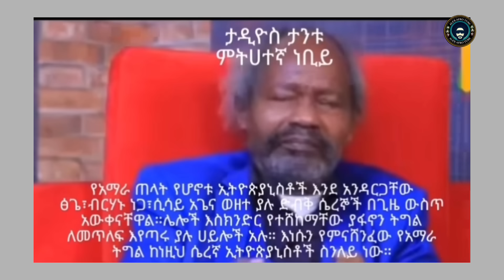ፍኖ እና ብራህኑ ጁላ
ሰላም እና ጤና ለሁሉም ተመለካች ይድረስልን እያልን በመቀጠል ስለዚህ እጅግ በጣም አስተማሪ እና እውቀት አስጨባጭ ስለሆነ ቪዲዮ እንገልፃለን በዚህ አስተማሪ በሆነ ቨዲዮ ወስጥ ብዙ ታሪክን እሚያስታውሱ እንዲሁም ለታሪክ እሚቀመጡ ብዙ ነገሮችን እምናገኝ ሲሆን እነዚህን ቪደዮዎች አጠቃላይ ሀሳቦች ለኛ እሚጠቅሙንን ሀሳቦች እነድንጠቀምባቸው እንዲሁም እማይጠቅሙንን ደግሞ ሌሎች ሰዎች እንዲጠቀሙባቸው በመተው የራሳችንን ሀሳብ በመስጠት እንማማር ማለት እንወዳለን እናመሰግናለን ሰብስክራይብ ማድረግ እንዳይረሳ